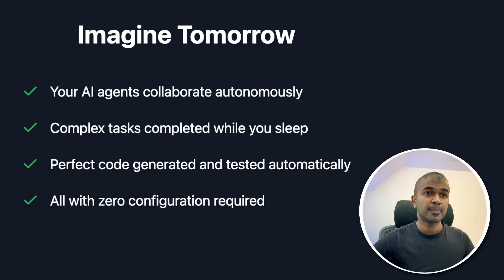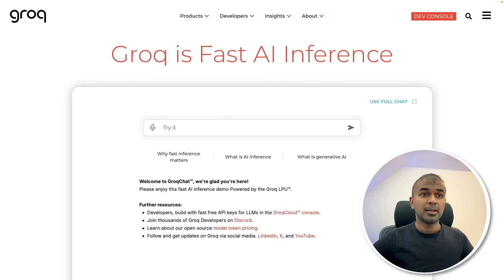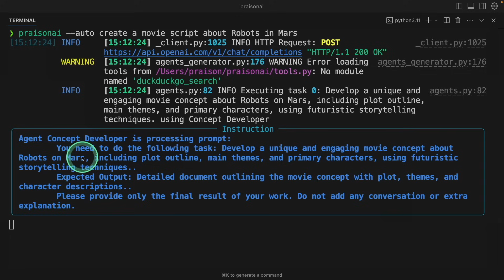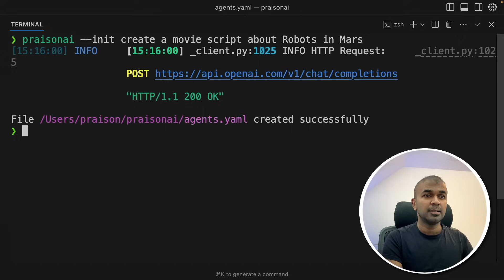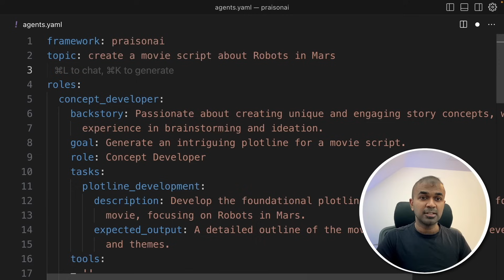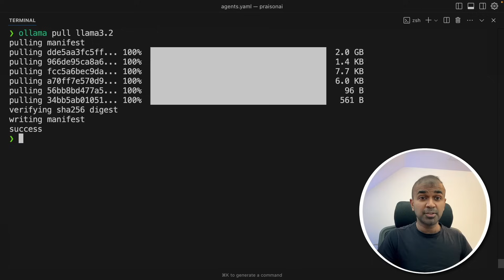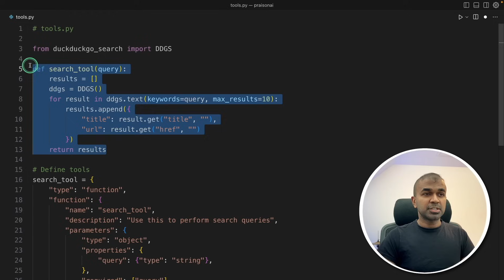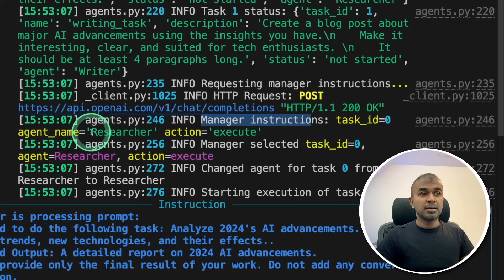Self Reflecting AI Agents BEATS CrewAI and AutoGen in Accuracy! PraisonAI 2.0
🤖 Revolutionize Your AI Workflow with PraisonAI 2.0: Self-Reflecting AI Agents
Discover the future of AI development with PraisonAI's groundbreaking self-reflecting agents framework. Create, deploy, and manage intelligent AI agents with zero coding required!

🔥 KEY FEATURES:

Self-reflecting AI agents that consciously evaluate their responses
100+ Large Language Model support
Zero configuration required
Automatic agent creation
Hierarchical and sequential processing
Local deployment with Ollama
Groq integration for enhanced speed
Full autonomous operation

⚡ QUICK START GUIDE:

pip install praisai
Export your API key
praiosn --auto TASK

That's it! Watch AI agents collaborate automatically.

🛠️ FRAMEWORK HIGHLIGHTS:
No coding experience needed
Plain English commands
Built-in examples and templates
Active community support
Automated agent creation
Enterprise-ready solutions
Multiple deployment options

💡 WHAT'S NEW IN 2.0:

Self-reflection capabilities
Hierarchical agent management
Improved task automation
Enhanced response quality
Flexible integration options

💻 CODE SAMPLES & RESOURCES:
Find all code examples shown in the video in our GitHub repository.

0:00 - Introduction to Self-Reflecting AI Agents
0:27 - Framework Features & Capabilities
1:26 - Previous vs Current AI Agent Setup
2:25 - Self-Reflection AI Agents Explained
3:13 - Implementation Methods (No-Code & Code)
3:47 - Auto Mode Demo with Movie Script Task
5:32 - Manual Agent Configuration Using YAML
6:51 - Hierarchical Agents & Manager Supervision
8:41 - Ollama Integration for Local Models
9:18 - Grock Integration for Speed
9:52 - Custom Tool Integration
10:39 - Programmatic Integration Steps
12:35 - Conclusion

Questions? Drop them in the comments below! 👇